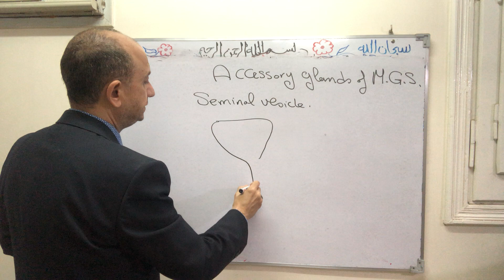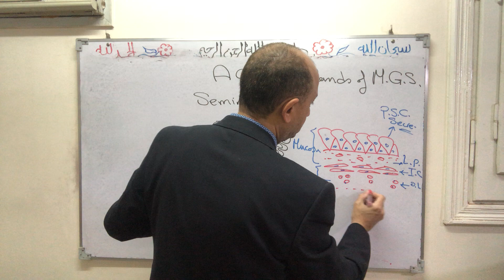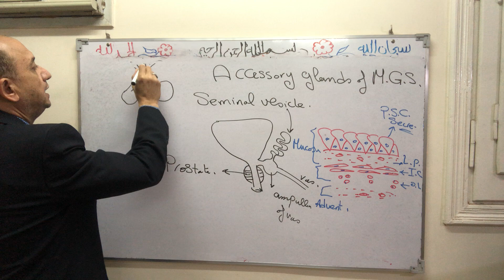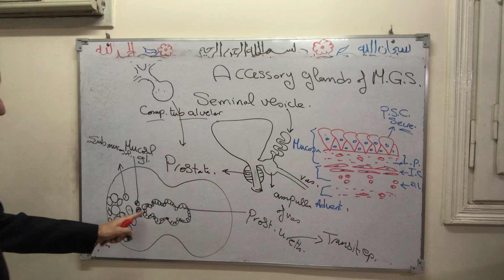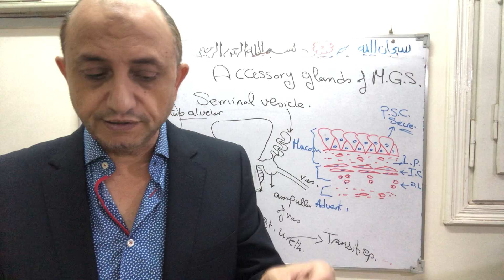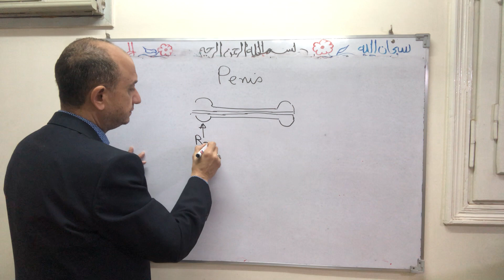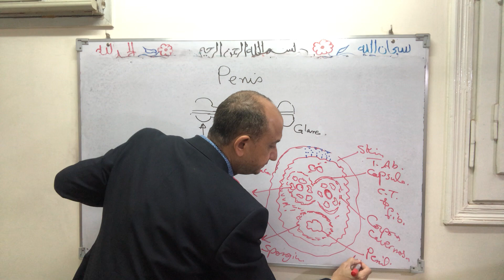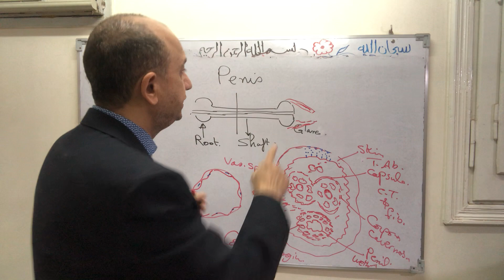Male genital system part 4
Male genital system